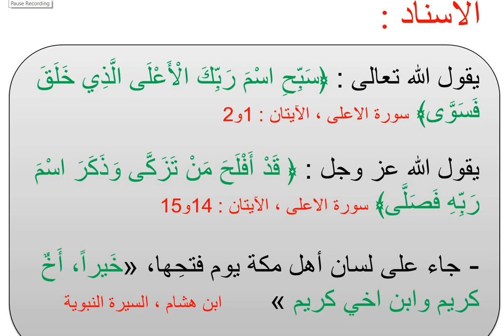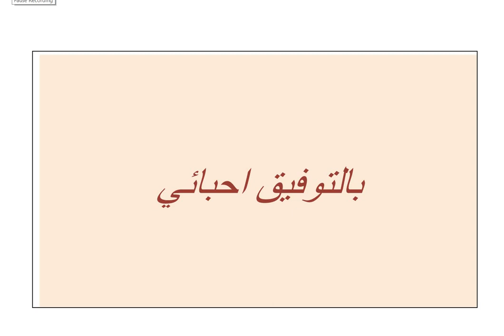الثالث ابتدائي ـ التربية الإسلامية 09/6